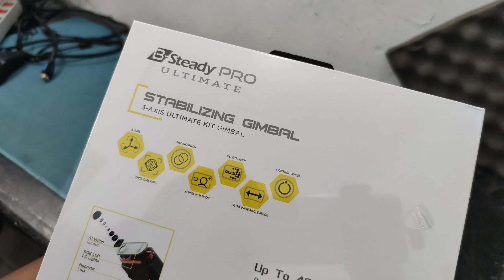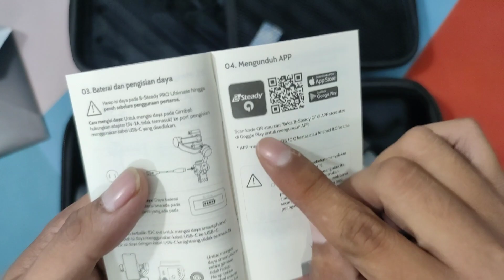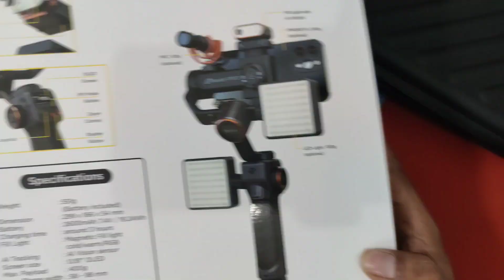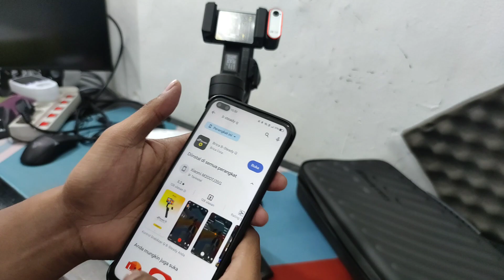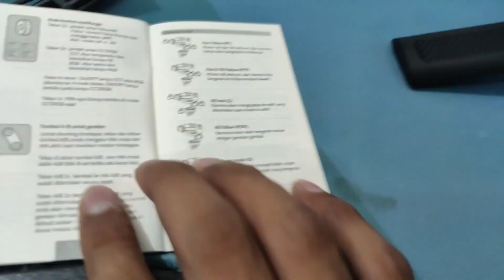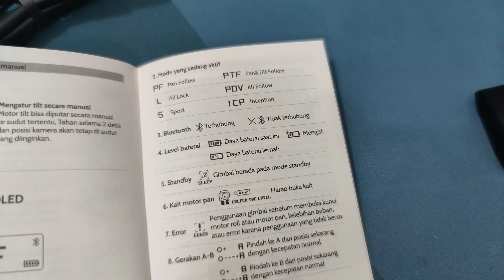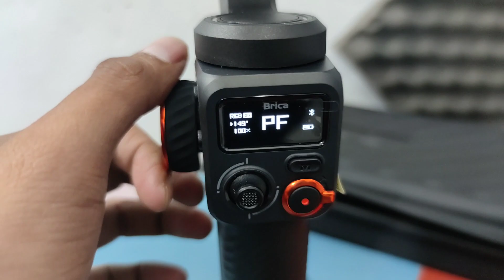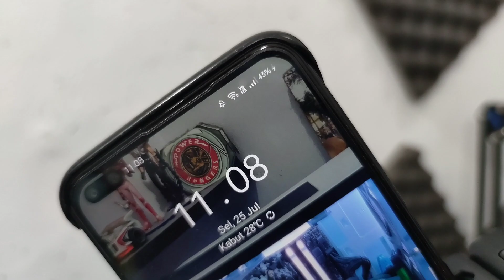Brica B-Steady Pro Ultimate Review - 3 Axis Gimbal With AI Tracking Vision & Fill Light - BSPU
BSPU